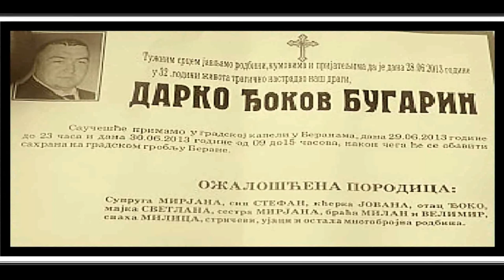DARKO BUGARIN(33) 1.07.2013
U sačekuši ubijen bivši policajac!
U klasičnoj mafijaškoj sačekuši u Kotoru likvidiran je Darko Bugarin (33), bivši policajac. Ubijen je u blizini kuće u kojoj je živeo sa suprugom i dvoje male dece.
Nastavljaju se svirepe likvidacije u drevnom gradu Kotoru, koji polako preuzima primat na mapi organizovanog kriminala u Crnoj Gori.
U klasičnoj mafijaškoj sačekuši, 1 jula 2013 godine, oko 22 sata, dok je odlazio u diskoteku "Maksimus", gde je radio kao u ekipi obezbeđenja, ubijen je bivši policajac Darko Bugarin (33). Najverovatnije sa tri hica, Bugarin je ubijen u blizini kuće u kojoj je živeo sa suprugom i dvoje male dece.
- Odjeknula su tri baš pucnja. Zavladao je mir koji je potom prolomio ženski vrisak. Trojica momaka, koji su čekali Darka nedaleko od mesta na kome je ubijen, počeli su da trče ka mestu tragedije i da telefonom pozivaju policiju, koja je ubrzo stigla. Međutim, Bugarinu nije bilo spasa - deo je ispovesti komšije porodice Bugarin, koji su živeli u skladnim odnosima sa svojim susedima u naselju Škaljari.
Odmah posle ubistva blokirani su svi izlazi iz grada, na mesto likvidacije pristigli su forenzičari iz Danilovgrada, viši državni tužilac iz Podgorice Veljko Rutović. Međutim, do subote nije bilo nagoveštaja da bi ubice, pošto se pronela vest da je više lica "pokrivalo" ulicu kojom je morao da prođe Bugarin, moglo skorije biti uhapšeno, bez obzira na to što je policija privela na saslušanje veći broj "bezbednosno interesantnih osoba".
Za ime Bugarina, bivšeg policajaca u Kotoru, koji je napustio službu i postao član obezbeđenja Dragana Dudića Frica, bliskog saradnika odbeglog narko-bosa Darka Šarića, čulo se prvi put 30. maja 2010, kada je Dudića sa više hitaca na terasi kafića "Moka" u kotorskom Starom gradu ubio Nikšićanin Ivan Vračar, nedavno pravosnažno osuđen na 17 godina zatvora. Bugarin i još jedan njegov kolega, bili su osumnjičeni da su posle potere i sustizanja Vračara, ubici svog šefa naneli teške telesne povrede. Ali se odustalo od optužbe.
UBICA N.N